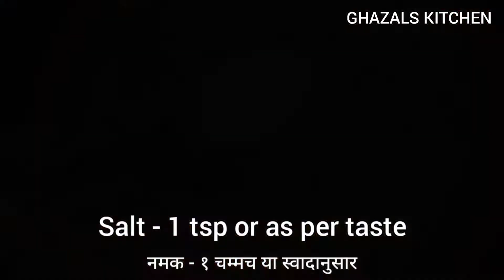चिकन बिरयानी | Chicken biryani in cooker | Chicken Biryani Recipe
Hello guys
Make Chicken Biryani It is very easy to make in cooker And it is ready very quickly and it tastes great when you make biryani in cooker.

Your querys
chicken biryani
chicken biryani in cooker
🐔 biryani
chicken biryani muslim style
chicken biryani in hindi
chicken biryani in english